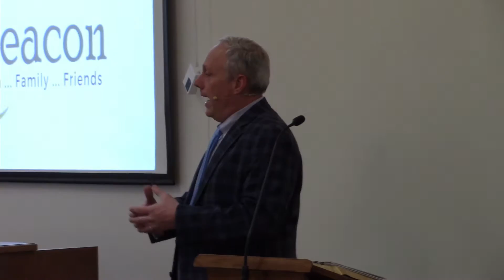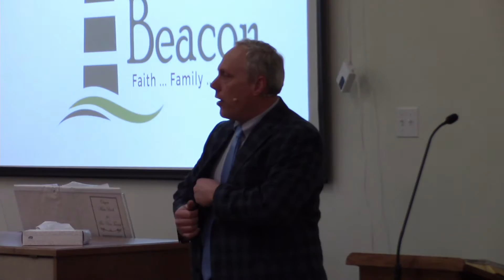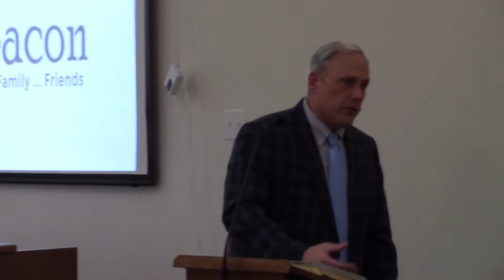Breaking the Chains of Spiritual Bondage | Ignorance (Part II)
May this message be a blessing to you!

LOCATION
Beacon Baptist Church
109 Chaffey Street Welland,
ON L3B 2Y6